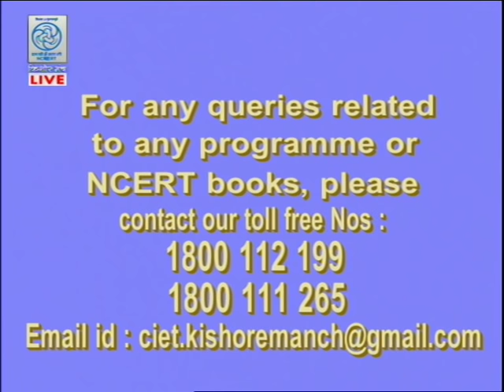Live discussion on 'Understanding Climate Change & Calculating Ecological Footprint"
By Dr.Tannu Malik & Mr. R.R.Rashmi